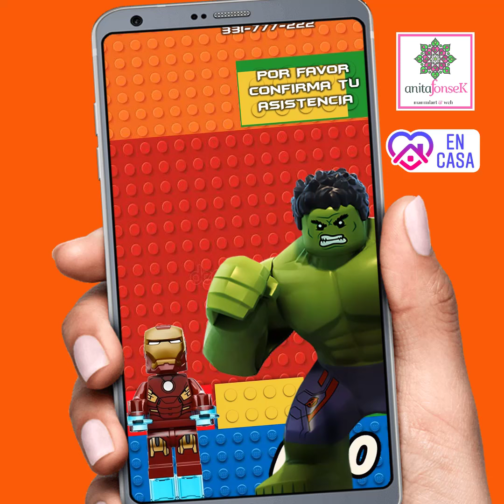Invitacion Lego Avengers